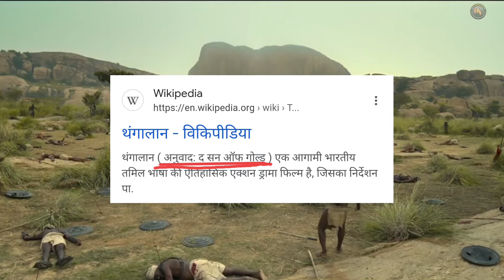Thangalaan trailer hidden details. son of gold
Thangalaan trailer hidden details
thangalaan trailer review in hindi
thangalaan trailer review
thangalaan son of gold
thangalaan trailer breakdown in hindi
thangalaan trailer in hindi
Vikram
Vikram new movie
aparichit movie hero
Tamil industry ki new movie
Tamil industry ki thangalaan movie

Note:- all images, pictures, music used in the video belong to the respected owners.